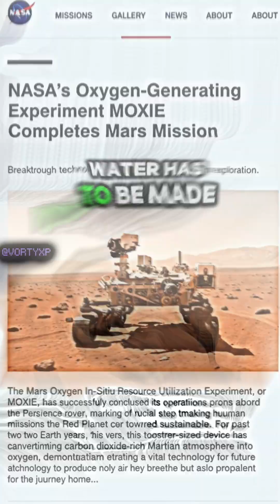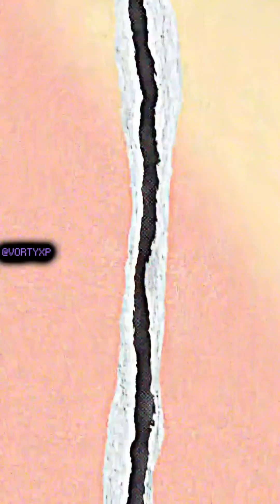Could Humans even Reach Mars ?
Elon says we're going in 2026, but he isn't talking about the "Galactic Cosmic Rays" that will fry astronauts before they even land. Is the Mars dream actually a suicide mission?